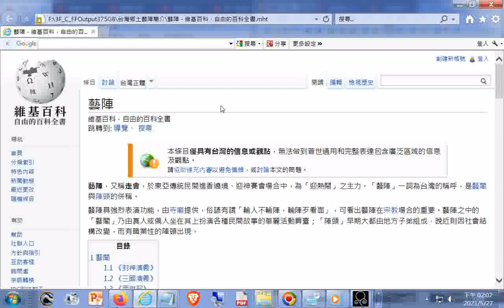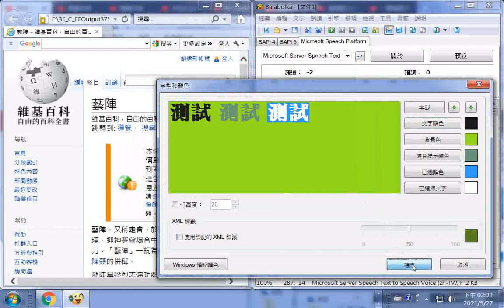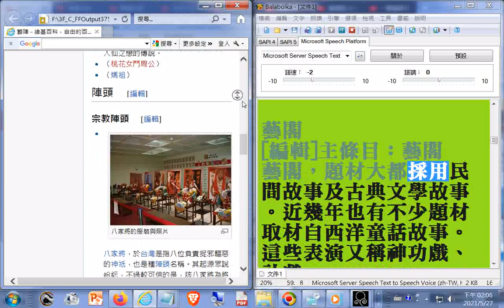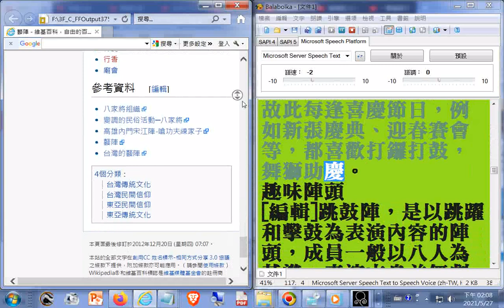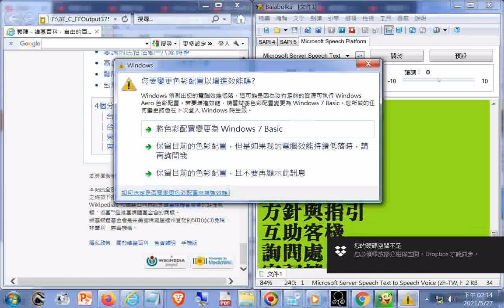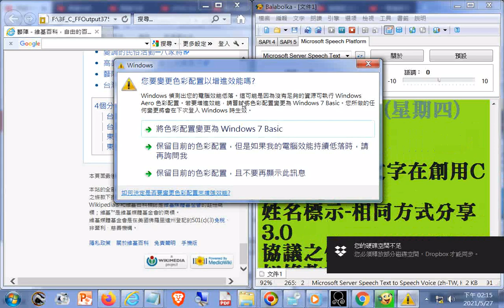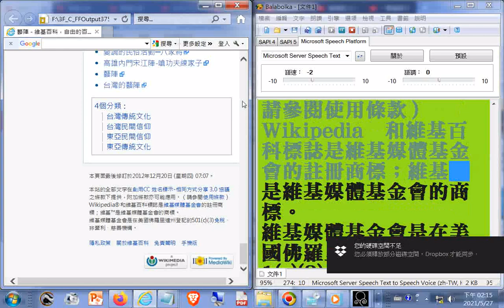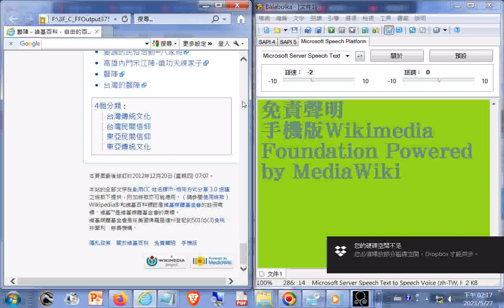藝陣 - 維基百科，自由的百科全書+_20121115桃園和樂軒古漢樂演奏_五尊神像在隊伍最後面入南鯤鯓代天府後被信徒請進五府千歲殿--是在主祀觀世音菩薩的青山寺之前_